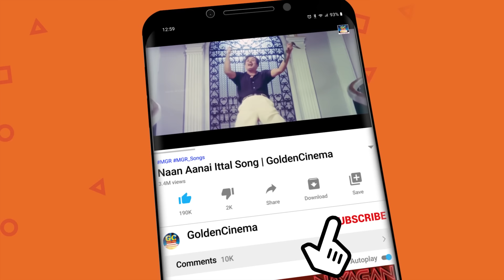நெஞ்சை அள்ளும் இனிமையான எம்.ஜி.ஆர் மெலோடிஸ் | MGR Padalgal | MGR Love Hits.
Movies
ShortFilms
Special Programs
Events
Movie News